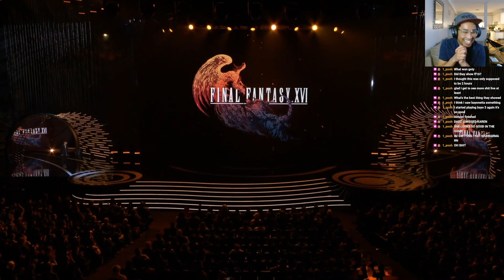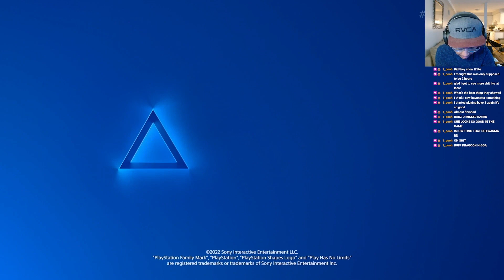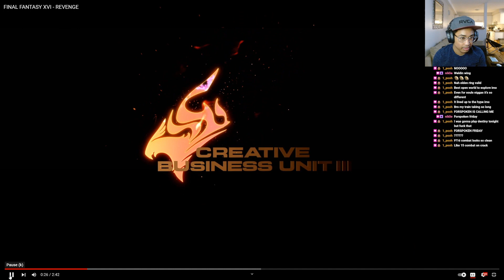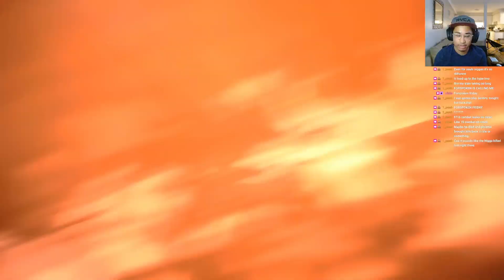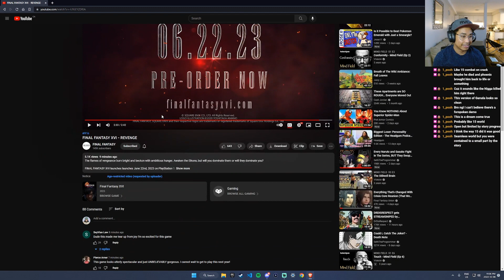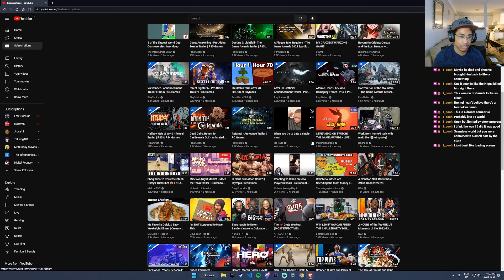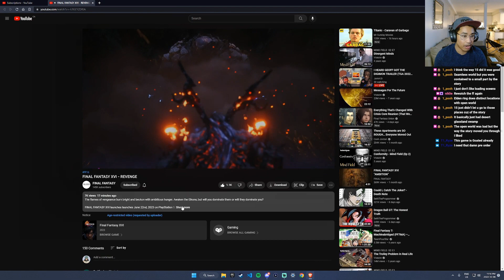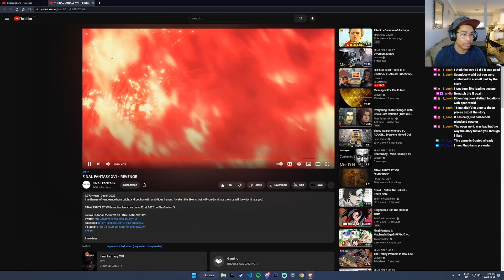FFXVI REVENGE TRAILER REACTION + THOUGHTS